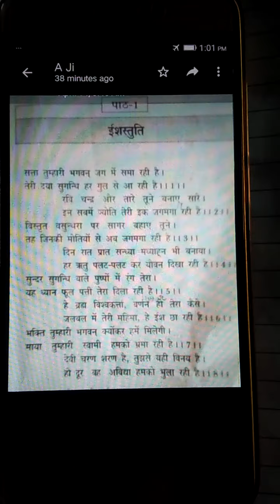पाठ-1ईशस्तुति (नैतिकशिक्षा) कक्षा सातवीं